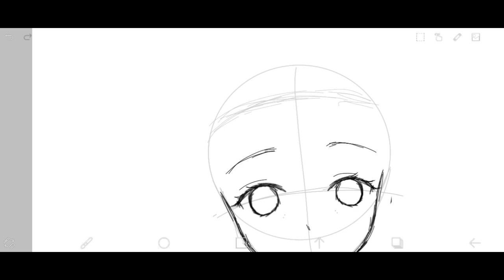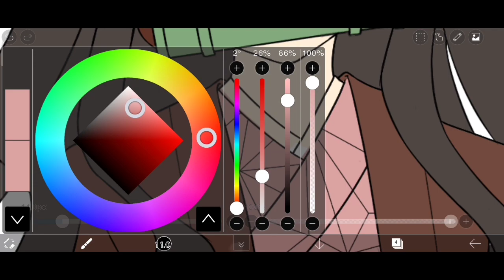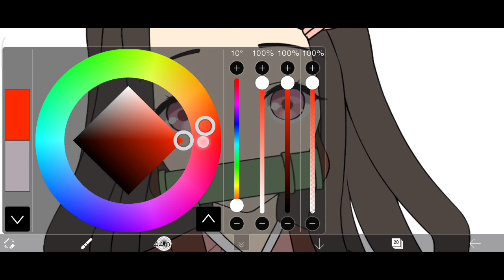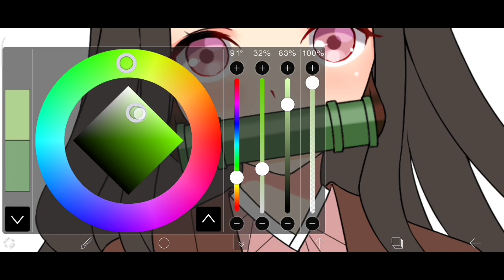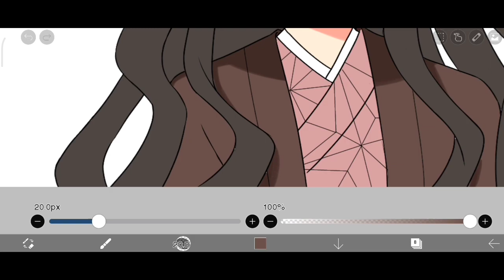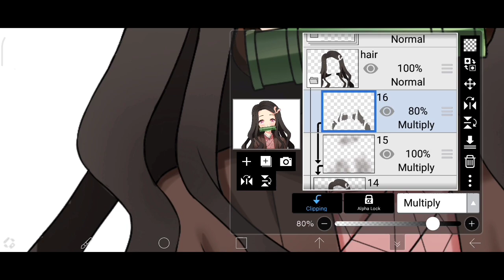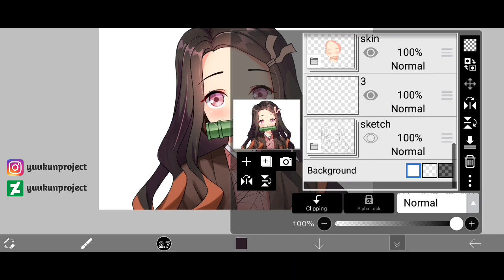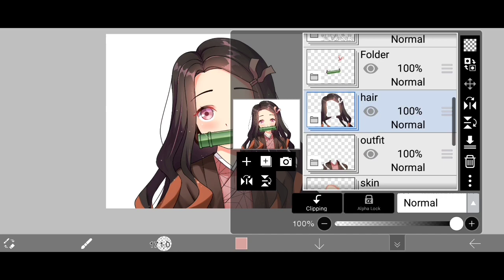【Ibis Paint X】Speedpaint Nezuko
●▰▰▰▰▰▰▰ஜ۩۞۩ஜ▰▰▰▰▰▰▰●
Character : Kamado Nezuko
Anime : Kimetsu no Yaiba
Finished drawing :
Device : Xiaomi Poco X3 NFC

●▰▰▰▰▰▰▰ஜ۩۞۩ஜ▰▰▰▰▰▰▰●